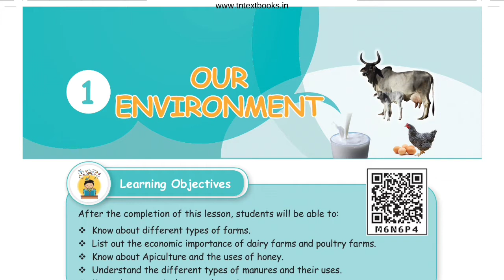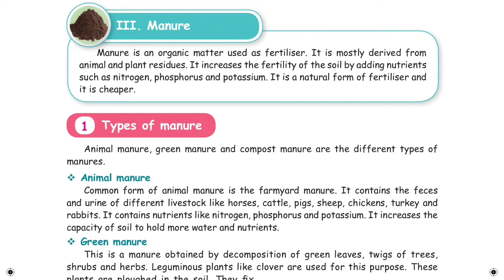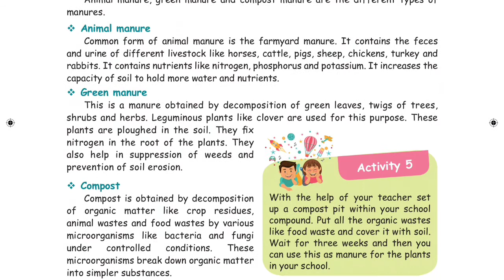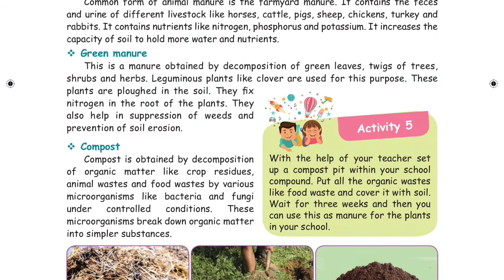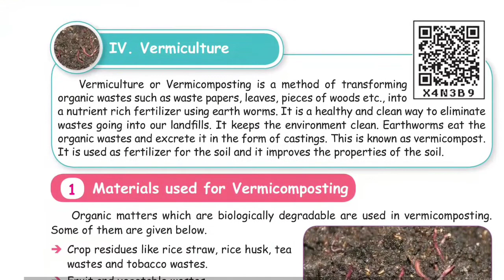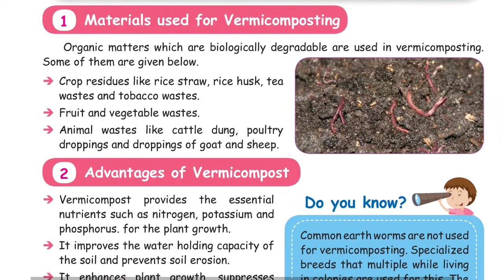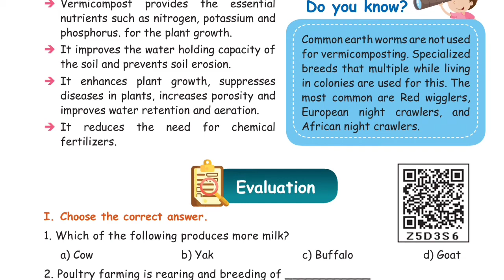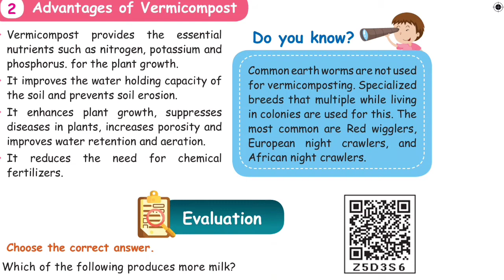5th science term3 lesson 1 Our Environment part 4 in Tamil